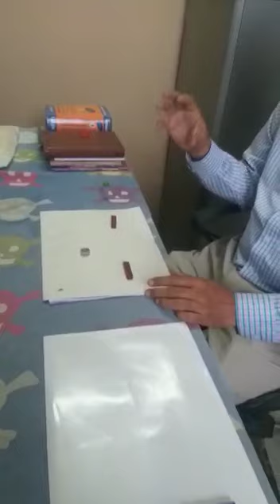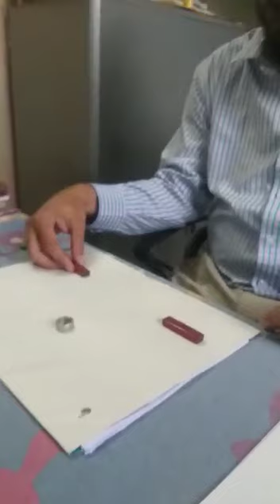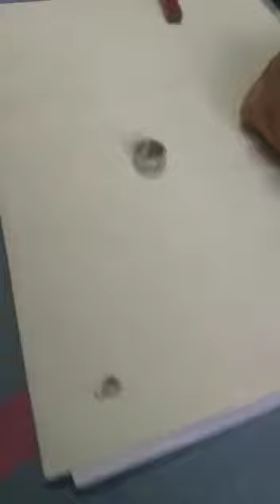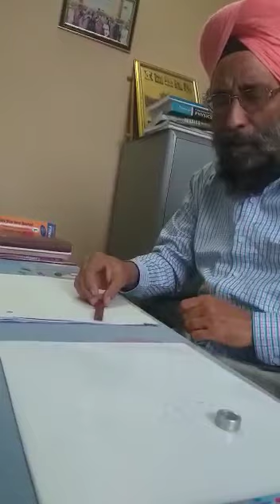Principal Barjinderpal Singh : Lets Understanding Magnet